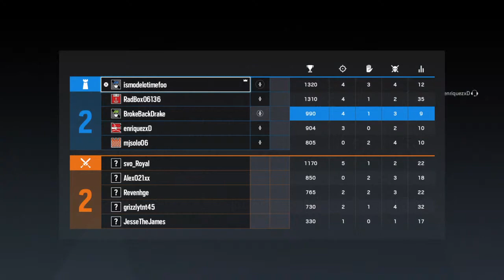Tom Clancy's Rainbow Six® Siege MR BEAR